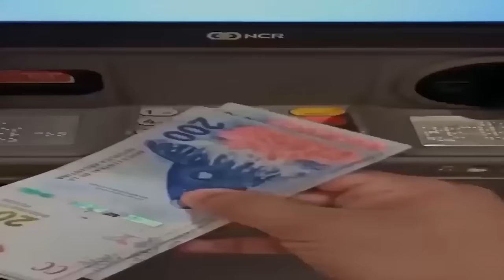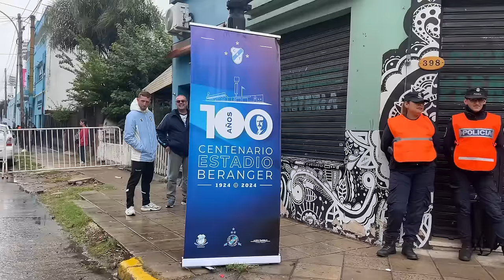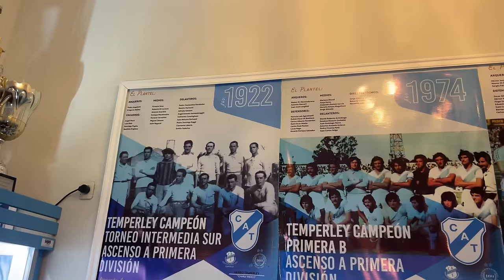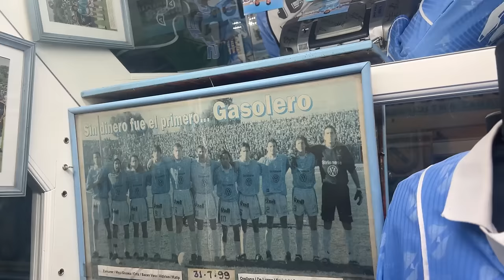INFILTRADO en la CANCHA del GASOLERO | Temperley 1 Alte. Brown 1